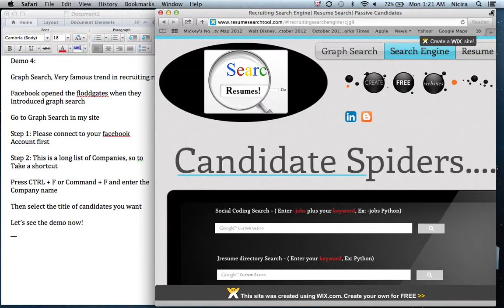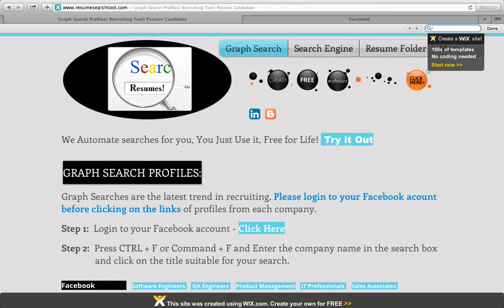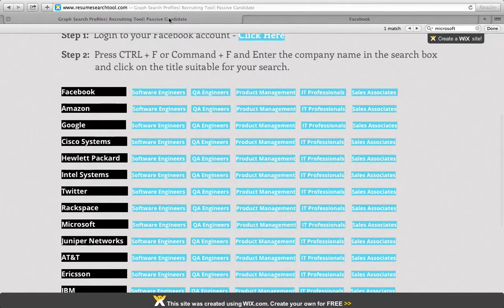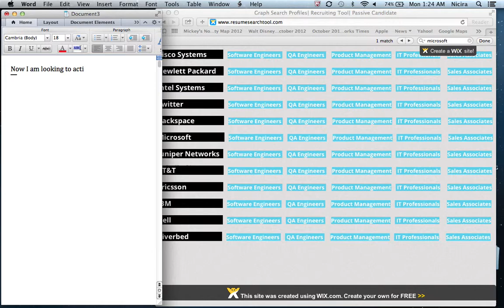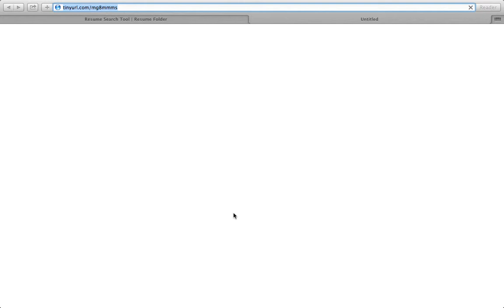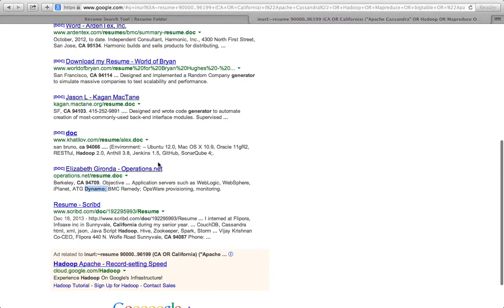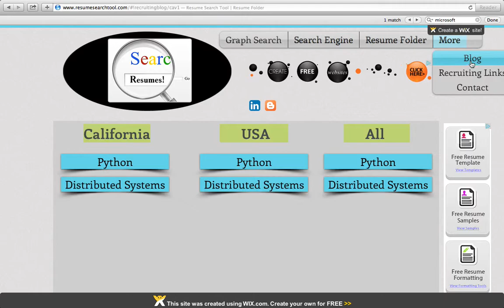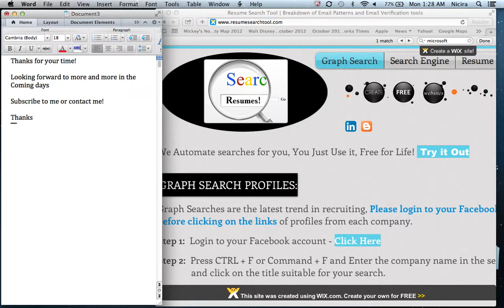Passive Sourcing tool demo - resumesearchtool.com - Part 2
Passive candidate search, recruiting, sourcing, techniques, tools